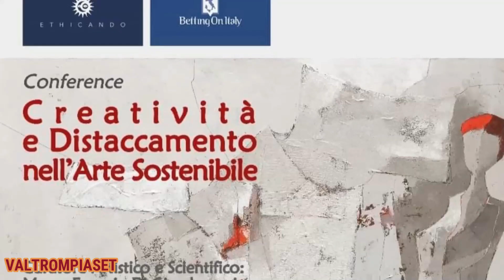L’ARTE DI TIZIANO CALCARI VARCA GLI OCEANI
L’ARTE DI TIZIANO CALCARI VARCA GLI OCEANI - Estratto da VALTROMPIASET - RUBRICA TELEVISIVA SETTIMANALE DI SABATO 23 MARZO PIÙVALLITV CANALE 83